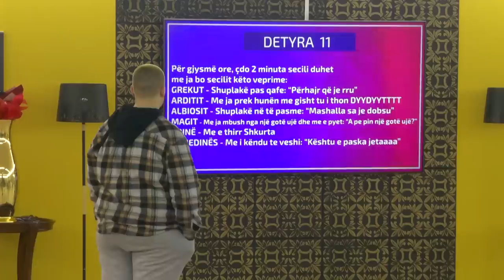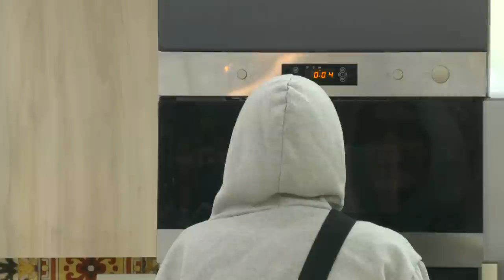"Shuplake ne b.th Albiosit, shuplake mas qafe Grekut, Magit .." - Detyrat e Babes - 11